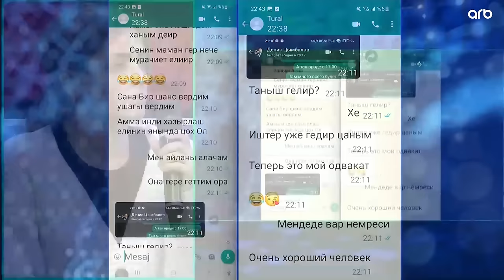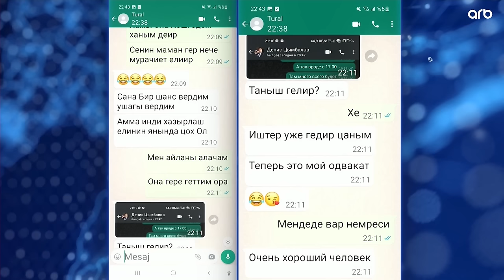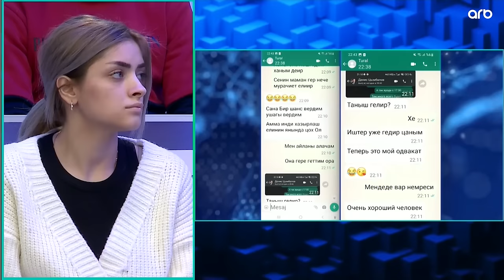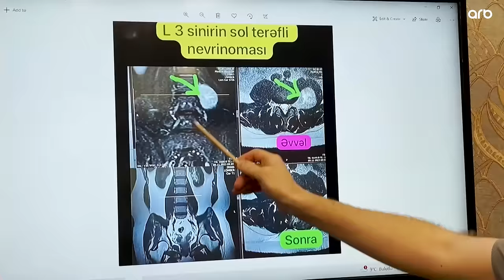Səni axtarıram 19.12.2023 Tam veriliş / Seni axtariram 19.12.2023 Tam verilish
Səni axtarıram 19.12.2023 Tam veriliş / Seni axtariram 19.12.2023 Tam verilish / Səni axtarıram 19 dekabr 2023 ARB TV

Səni axtarıram 19 dekabr 2023